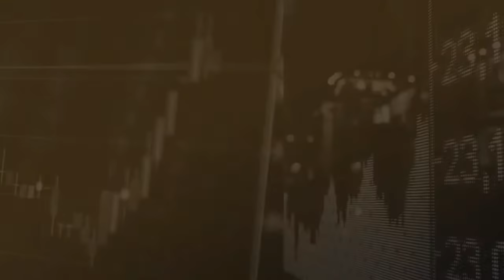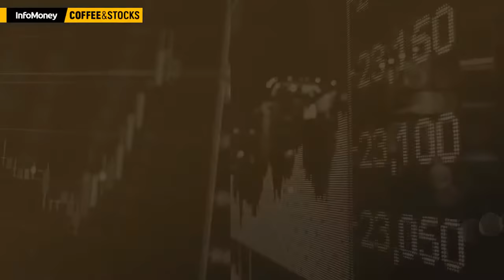Os Melhores Fundos de 2020, com Felipe Relvas (Coffee & Stocks)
Thiago Salomão entrevista Felipe Relvas, da MZR, no Coffee & Stocks #121, para falar sobre os melhores fundos de 2020.

00:00 - Apresentação
03:56 - Os fundos de ações que foram destaque em 2020
15:30 - Os fundos multimercados que foram destaque em 2020
22:20 - As crises e os fundos
25:35 - 2 fundos que foram “Pouca mídia, muito futebol”
26:10 - Os fundos que estão abertos
28:13 - Os favoritos de Relvas
33:15 - Fechamento

Faça parte parte do grupo do Telegram do Stock Pickers e receba gratuitamente as principais notícias e insights sobre investimentos

Newsletter Stock Pickers: todos os sábados um texto novo com a resenha mais original do Condado.

Loja Stock Pickers na Reserva: Vista seu amor pelo mercado financeiro